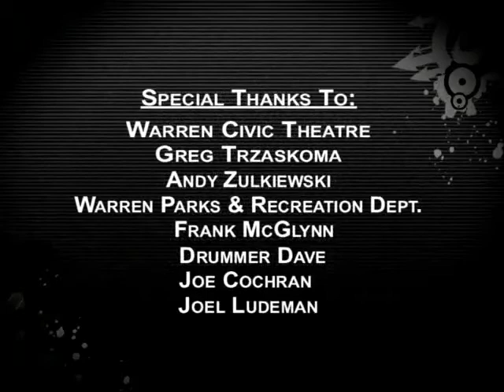Episode 23 Segment 3